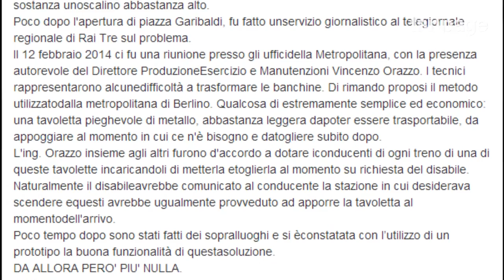Napoli: sei disabile? Prendere la metro (anche quella nuova) è quasi impossibile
Nella metro di Napoli c'è la stazione più bella d'Europa secondo alcune classifiche internazionali. Poi c'è la stazione nuova di zecca e ci sono le stazioni dell'arte. Collegamenti veloci, quasi standard europei in un panorama da suicidio nel trasporto locale. Peccato, però, che per una persona in carrozzina risulti tutto molto difficile. Lei è Lucia Valenzi, intellettuale, figlia dell'indimenticato sindaco di Napoli Maurizio Valenzi, e vorrebbeprenderelametro. Con il cancelletto davanti. Ha lanciato una campagna su internet, stanca di aspettare un diritto negato, poi promesso, ora promesso di nuovo per settembre. Noi abbiamo provato a salire con lei sul treno, ed è stata una avventura non da poco.